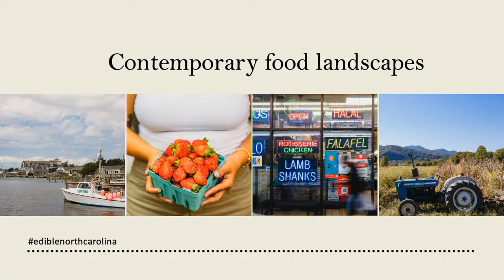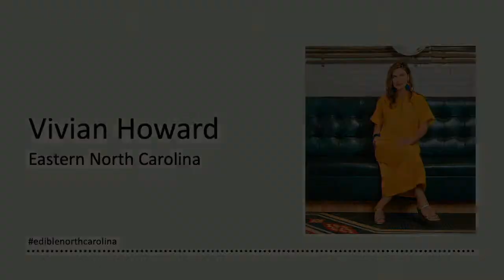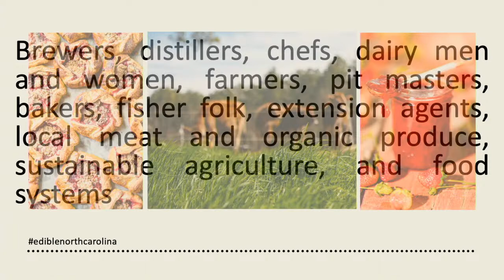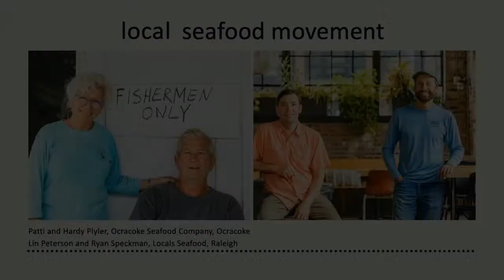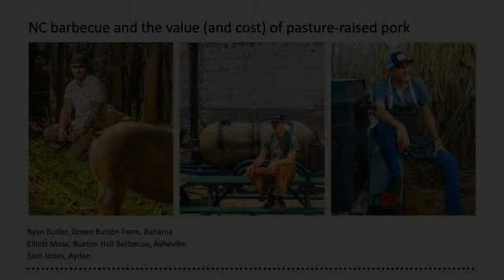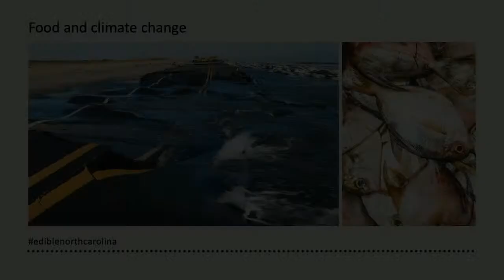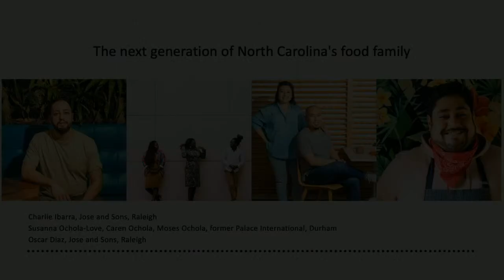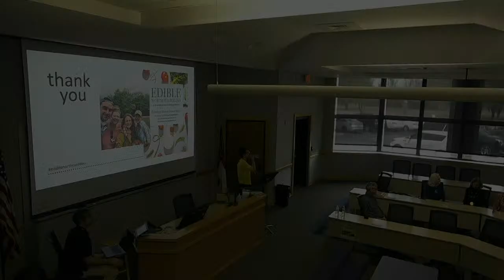Edible North Carolina: A Journey Across a State of Flavor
Speaker: Marcie Cohen Ferris

Join Marcie Cohen Ferris for a conversation about North Carolina’s vibrant contemporary food movement. This is the focus of Edible North Carolina: A Journey Across a State of Flavor, edited by Ferris, including twenty excellent writers featured in this recent publication from UNC Press. Its essays, photographs, interviews, and recipes combine for a beautifully revealing journey across the lands and waters of a state that exemplifies the complexities of American food and identity.

Marcie Cohen Ferris, author of The Edible South: The Power of Food and the Making of an American Region and Matzoh Ball Gumbo: Culinary Tales of the Jewish South, is professor emerita of American studies at the University of North Carolina at Chapel Hill and Interim Director of UNC's Center for the Study of the American South.  She has a Ph. D. in American Studies from George Washington University and an M.A. in History, from the College of William and Mary.  Ferris’s research and teaching interests include southern history and culture–particularly the foodways and material culture of the American South, the history of the Jewish South, and American Jewish identity and culture. In 2007, Ferris received the University of North Carolina’s Tanner Award for Excellence in Undergraduate Education. From 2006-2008, Ferris served as president of the board of directors of the Southern Foodways Alliance. Ferris has extensive experience in the field of public history as a museum educator/administrator at various museums including Plimoth Plantation in Massachusetts and the Museum of the Southern Jewish Experience in Jackson, MS.